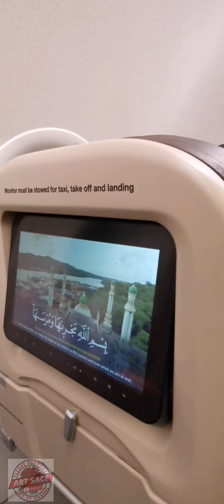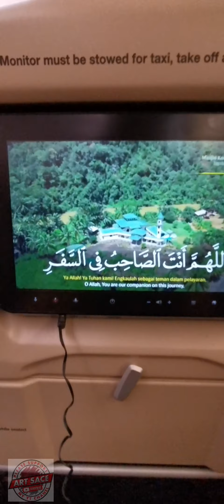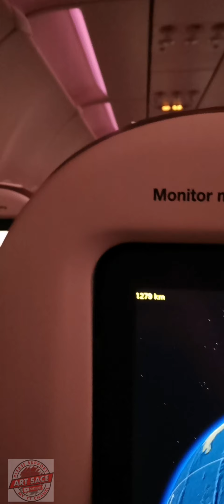Balik kerja di brunei darrusalam 🇧🇳